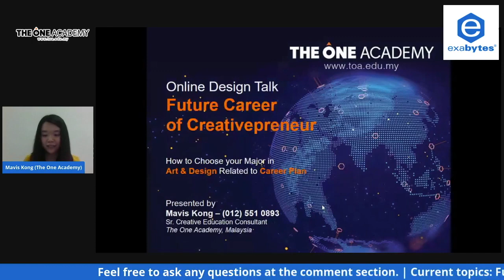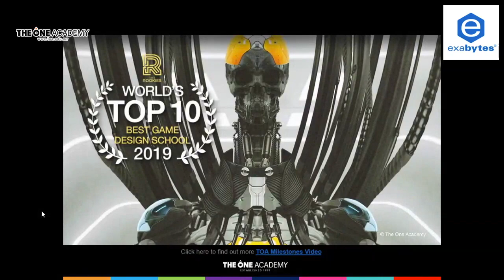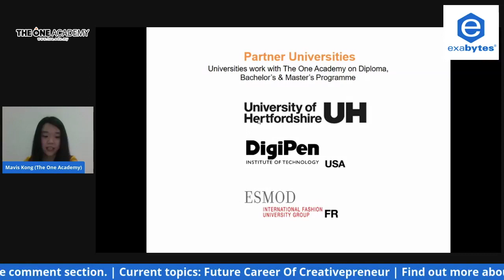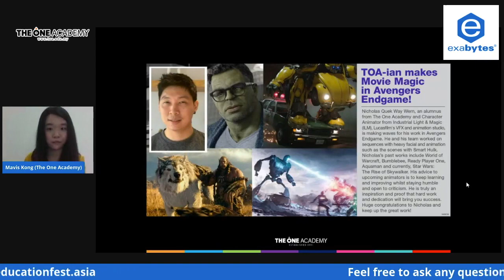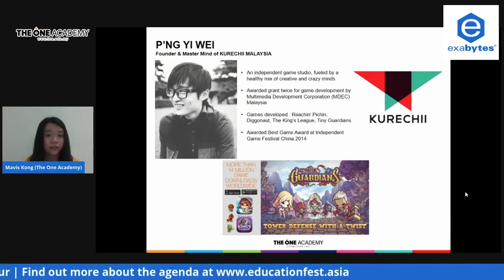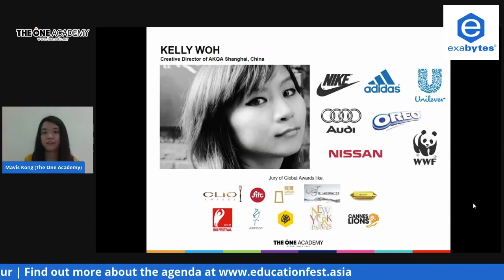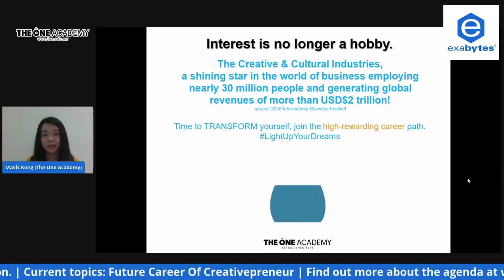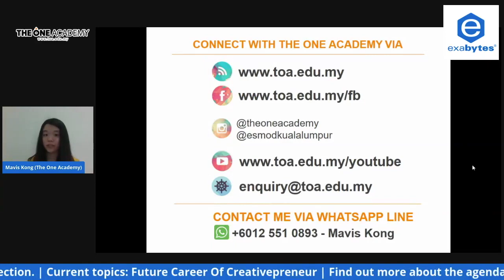Future Career Of Creativepreneur - Mavis Kong from The One Academy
Empowering creative youths to discover their career pathway in the art & design industry. Creativity is no longer an elective, it is our future.

Speaker: Mavis Kong, Creative Education Consultation & Asst. Student Recruitment Manager from The One Academy